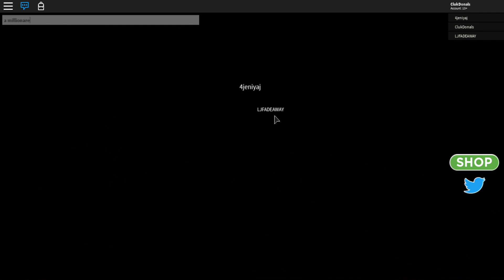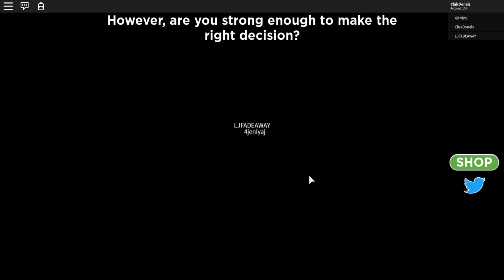Welcome, To Cluck Island! (Roblox: Tiki Island)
Today I Take A Summer Field Trip To A Tiki Island!